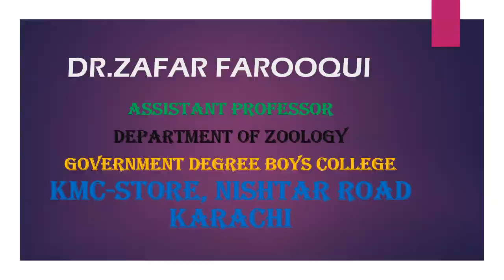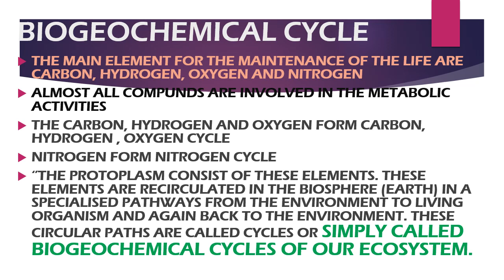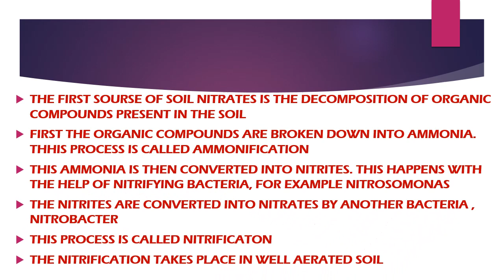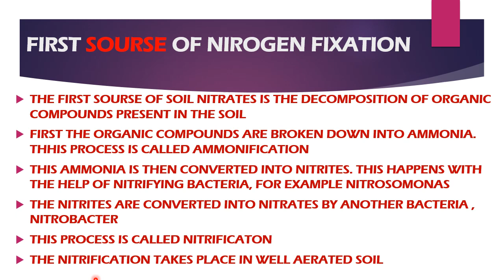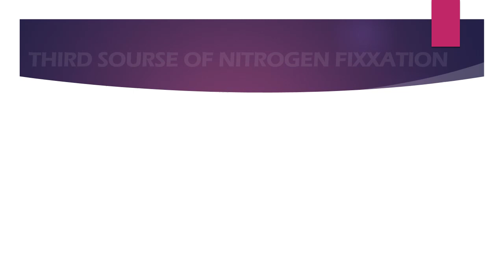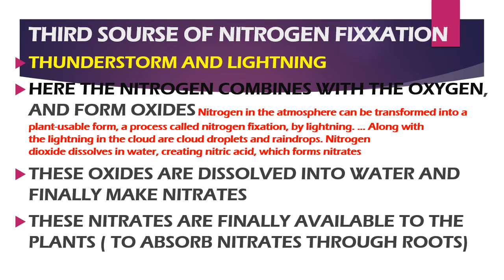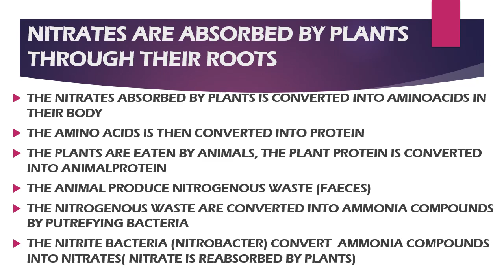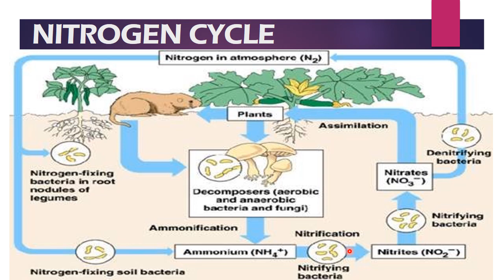XI Zoology Ch#11 Lecture#5(Nitrogen Cycle) by Dr. Zafar Farooqui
Class: XI
Subject: Zoology
Chapter: 11
Lecture: 5
Topic: Nitrogen Cycle
By: Dr. Zafar Farooqui Assistant Professor at Government Degree Boys Degree College KMC-Stores Nishtar Road Karachi Sindh